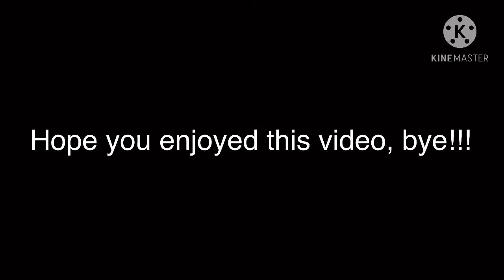KYLE KORVER CANT MISS!? NBA 2K MOBILE SEASONS GAMEPLAY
Tysm for the support on the last 2K Mobile vid! :D